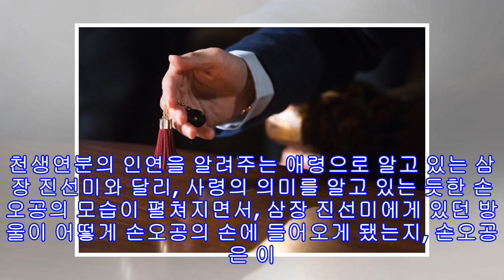'화유기' 이승기, 죽음의 방울 든 슬픈 손 포착... 운명 거스를까?